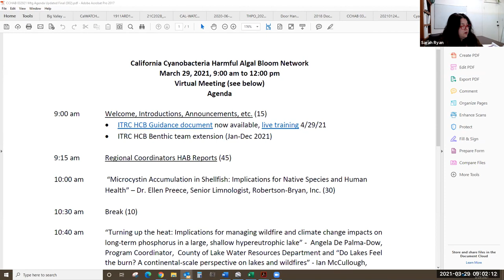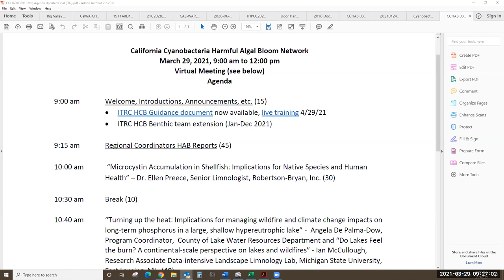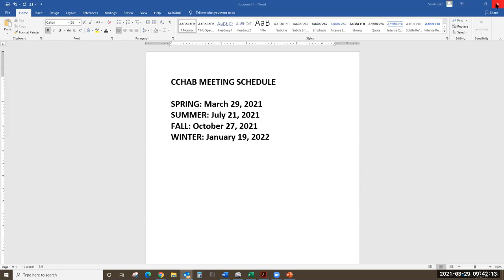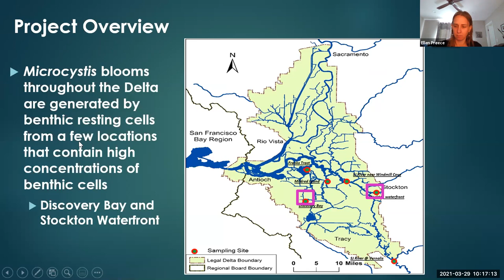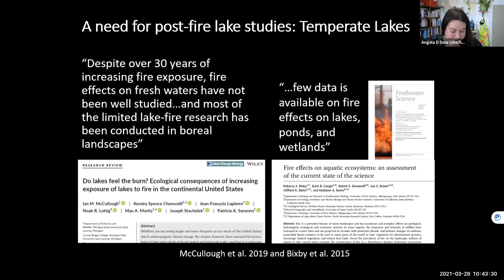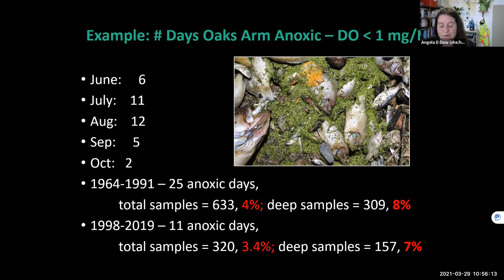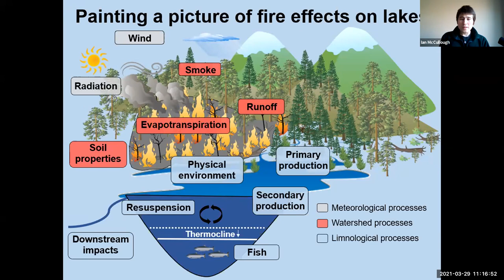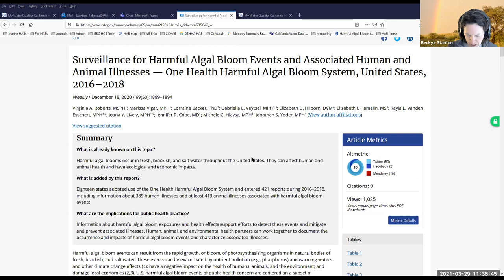March 29, 2021 - California Cyanobacteria Harmful Algal Bloom Network Meeting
Meeting Agenda
0:00 Item 1: Welcome, Introductions, Announcements
5:38 Item 2: CA Water Boards Freshwater & Estuarine Harmful Algal Bloom Program
53:30 Break
54:30 Item 3: Microcystin Accumulation in Shellfish: Implications for Native Species and Human Health
2:03:10 Item 4: Subcommittee Reports
216:42 Item 5: Discussion of 2021 Meeting Schedule & Topics
2:32:16 Item 6: Wrap-Up
Adjourn